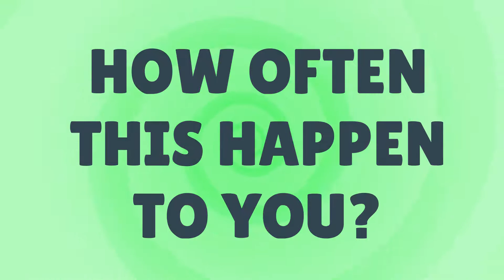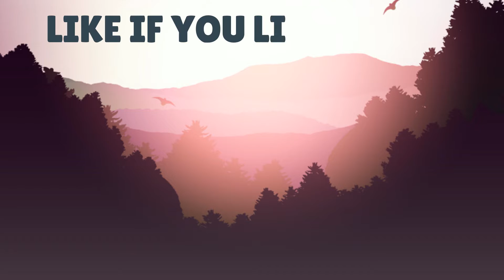Why Do You Jump In Your Sleep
How often have you jumped in your sleep? This sensation you experienced is called a Hypnic jerk or Hypnagogic jerk. To know why it happens, watch this video.